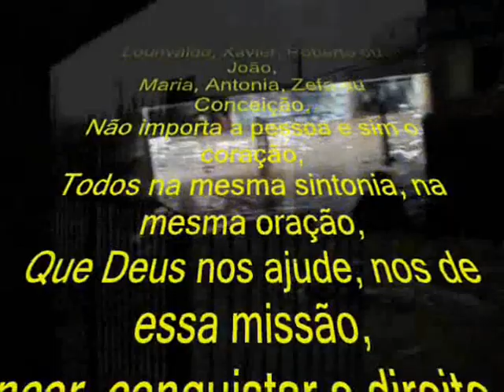VPR Riacho dos Machados Jose Cirilo o caboclo 12 07 2009